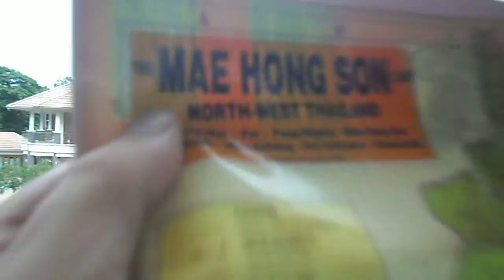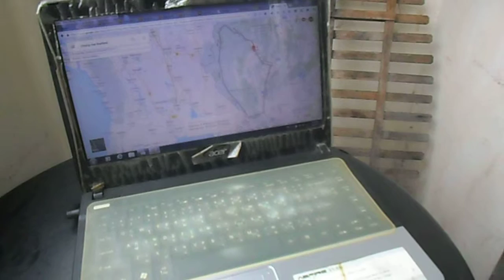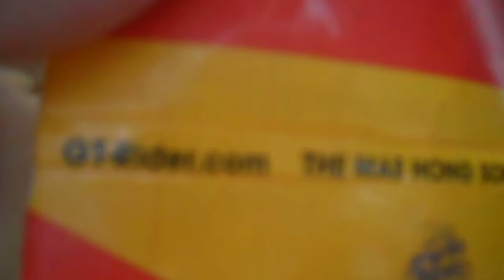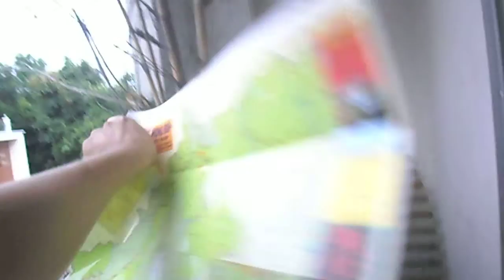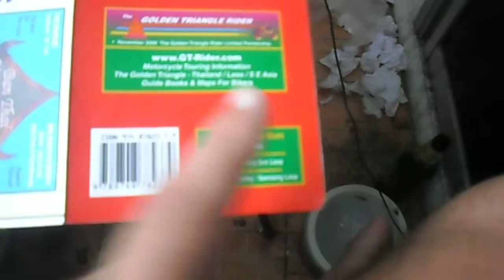Mae Hong Son motorbike loop Thailand - Introduction video - 767 km loop in northern Thailand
An introduction to the 'extended' i.e. 'longer' Mae Hong Son motorbike loop in northern Thailand. It takes about a week if you go as slow as we did, it is amazing, DO IT! and enjoy.